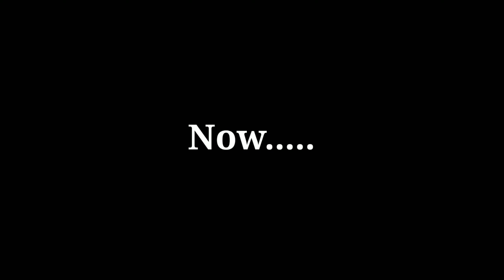Bye Bye Slendrina | Horror Game | Ritsar